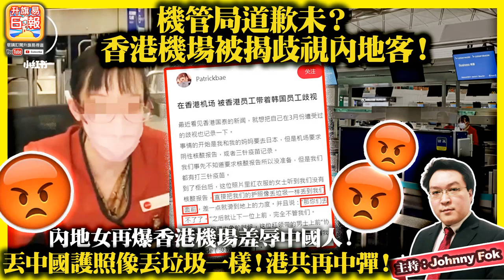5.31【 機管局道歉未？香港機場被揭歧視內地客 ！】內地女再爆香港機場羞辱中國人！丟中國護照像丟垃圾一樣！港共再中彈！主持: Johnny Fok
5.31【 機管局道歉未？香港機場被揭歧視內地客 ！】內地女再爆香港機場羞辱中國人！丟中國護照像丟垃圾一樣！港共再中彈！